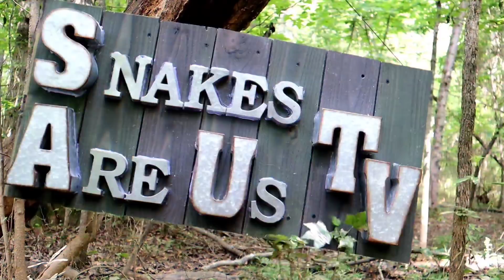For the Love of SNAKES🐍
I'm often asked, "What are venomous snakes good for? Why not just kill them?". Through a general lack of knowledge, so many people fail to see the benefits of snakes, especially the venomous ones. Most will never learn of the millions of lives saved from the many medical breakthroughs that are occurring right now through venom research. Components only found in snake venom have been responsible for several new, life saving medications and there are many more soon to come. I always say, "I've never met a person who knew a lot of accurate information about snakes and still did not like them". Most hatred, fear and having no understanding of why someone would like a snake that will never smile back is a mindset based in a basic lack of knowledge. The reason so many people hate snakes is because most of the knowledge people do have about snakes is false. Another thing I always say, "False information spreads a lot easier than truth". Teaching people the truth about snakes and showing a different side of them that is rarely seen in the media is my passion.
For snake lovers like myself, it's an uphill battle. But, it's a battle that I see as worthy.
~Jason Clark

Amazon Wishlist
(Southeastern Reptile Rescue)